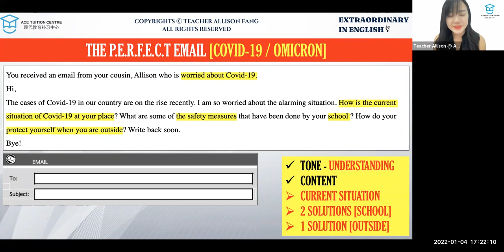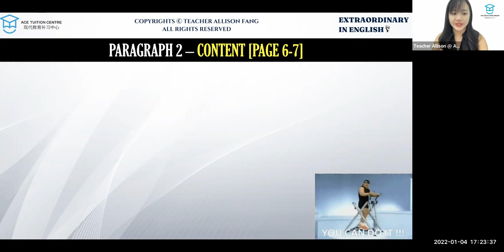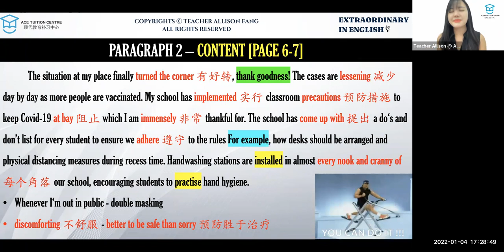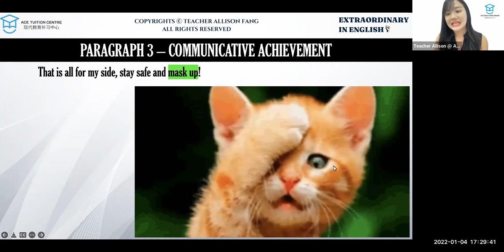2021 SPM HOTSPOT EMAIL - COVID-19 | 2021 SPM MODULE PAPER | 2022 INTAKE AVAILABLE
Teacher teaches English  @Ace Tuition Centre 现代教育补习  , it is a pleasure to meet you!
This video is filmed based on the 2021 SPM Analysis, please treat it as a revision before your SPM examination!
- 2022 FORM 1- FORM 5 Intake available